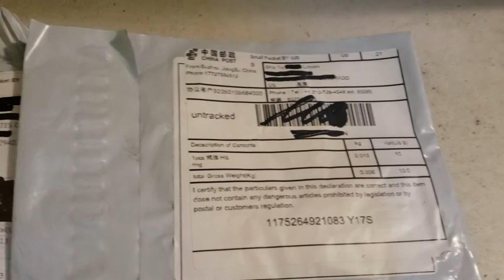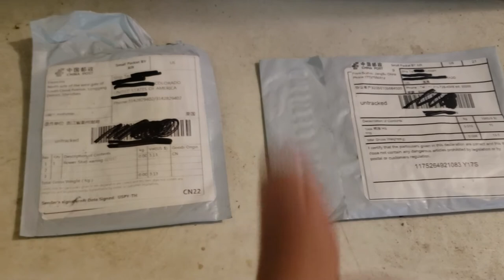I Got 2 sets of China Seeds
showing off my 2 sets of China seeds